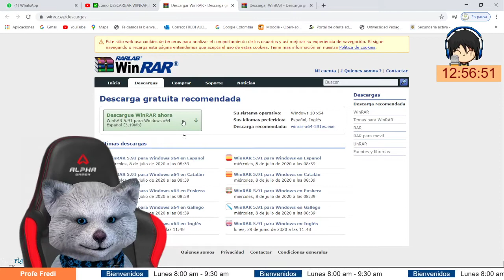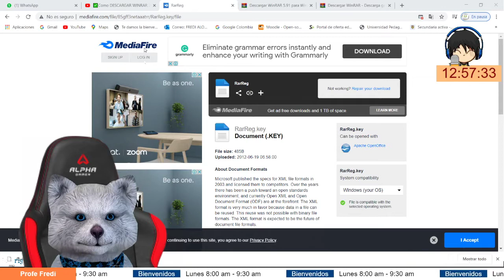Descargar Winrar y activador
Aprende a como descargar Winrar 2020 gratis para Windows 10 | 8.1 | 8 | 7 | VISTA y XP, gratis 2020, facil y original 32 y 64Bits. Tutorial hecho por Patrick.
Herramienta para descomprimir archivos de pc.